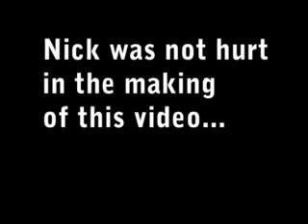The Art of Drive-Bys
My friend and my funny video on how to perform a proper drive-by.